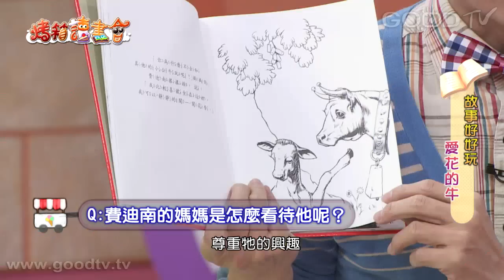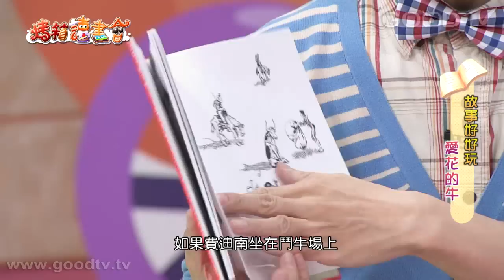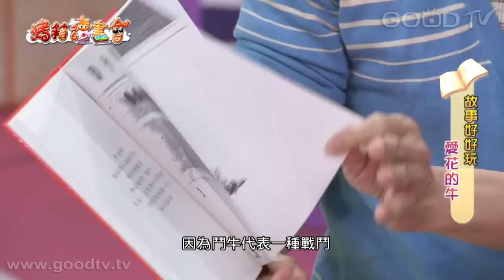烤箱讀書會~愛花的牛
從前從前，在西班牙，有隻名叫費迪南的公牛，牠是一頭與眾不同的小牛，別的小牛都喜歡鬥來鬥去，牠從小到大就只喜歡靜靜坐在樹蔭下聞著花香。當牠長大時，費迪南被挑選為鬥牛的主角，鬥牛場上的費迪南，眼中只看見場邊女士帽子上的花朵，牠竟依舊不改本性地坐下來，在場中央聞起花的芳香，完全無視於揮刀刺向牠的鬥牛士...
鬥牛大賽因牠而掃興結束，牠也被送回草原上，繼續過牠喜歡的生活。